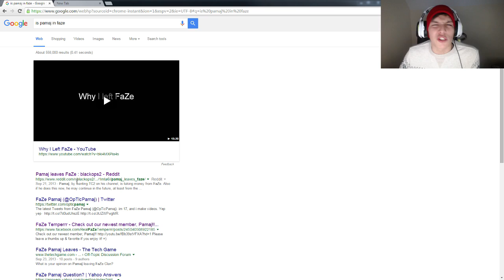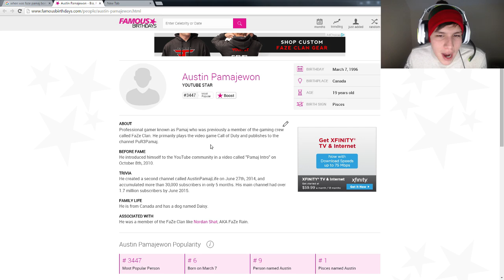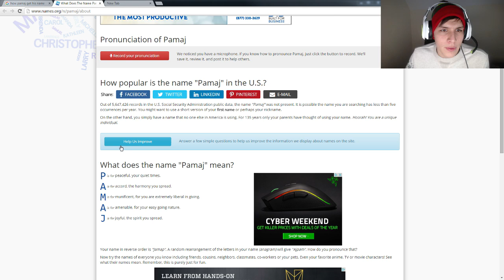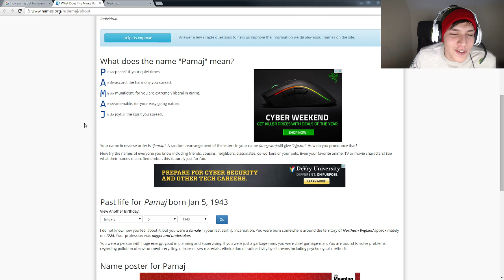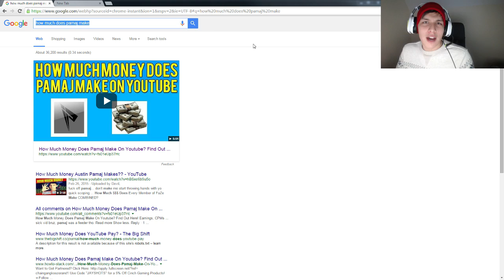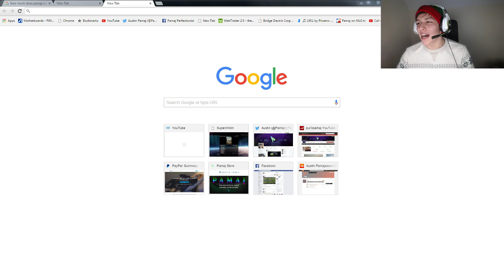GOOGLING MYSELF!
Hope you guys enjoy! Random video for you pajamas  Happy Weekend!